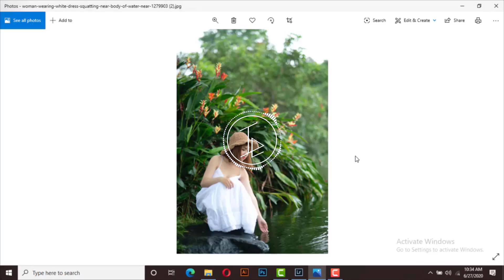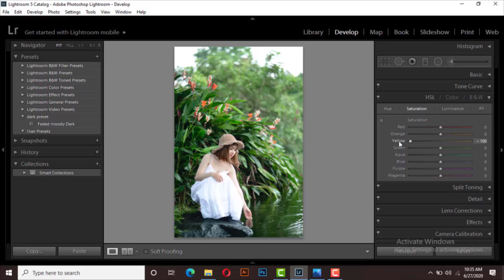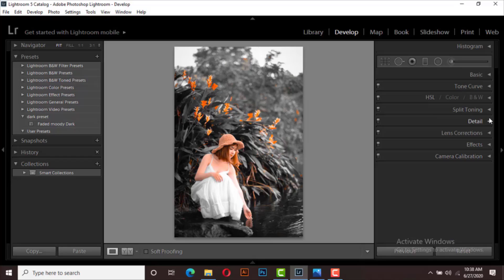How to use Lightroom PC Tutorial Best Photo Editing Lightroom Tutorial for Beginners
Today I am going to show you edit this photo into this using Lightroom. Create a dark moody effect by color sliding change.  Keep watching you will learn how to edit your photo like this.

𝗧𝗵𝗿𝗲𝗲 𝘄𝗮𝘆𝘀 𝘁𝗼 𝗴𝗲𝘁 𝘁𝗵𝗶𝘀 𝗙𝗶𝗹𝘁𝗲𝗿 / 𝗣𝗿𝗲𝘀𝗲𝘁:

▪️ You can download the Preset which is available in DNG And XMP format (Android & iOS),
▪️ Both link are given below.
▪️ You need a password to access the Preset download page;
▪️ Follow the rules below to find out information about how to get the password.
▪️ DNG and XMP file is protected by a password

Pictures:
▪️ Unsplash
▪️ Pixebay